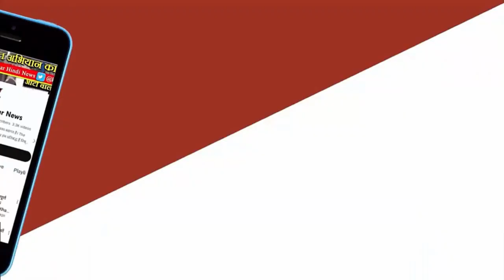BJP और congress को किस बात का डर? क्यों प्रत्याशियों की ले रहे ट्रेनिंग और क्या दे रहे मंत्र?